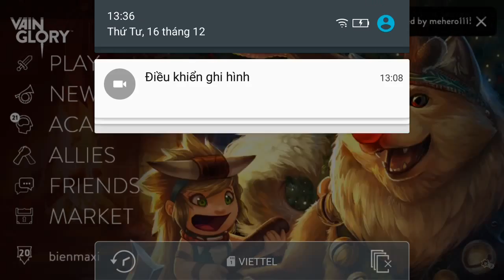Vainglory e316 Mr Bean